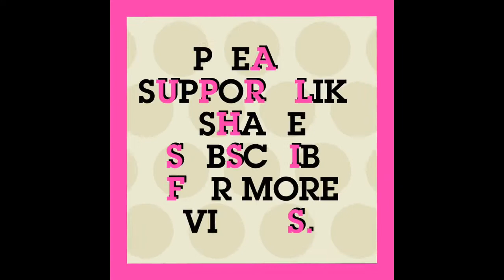how to change spark pulg avenger cruise 220/all bikes 2018 MUST WATCH installation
NOW INSTALL SPARK PLUG BY YOUR SELF EASY FAST
 auto show maintenance installation troubleshooting